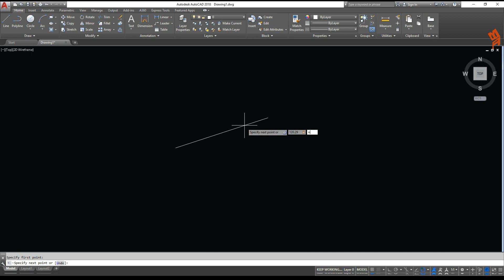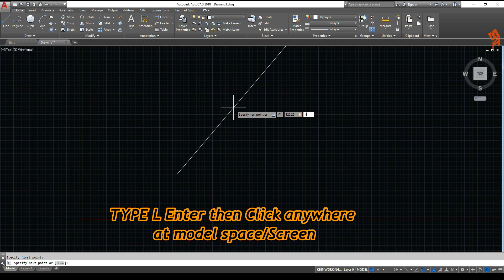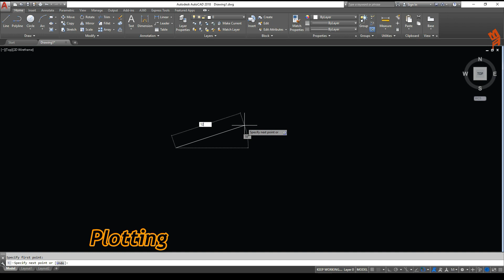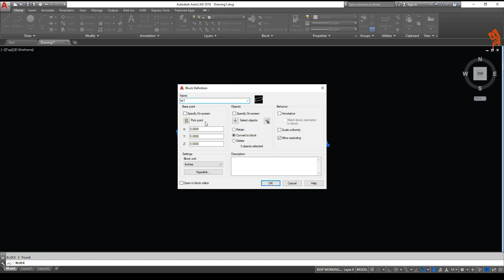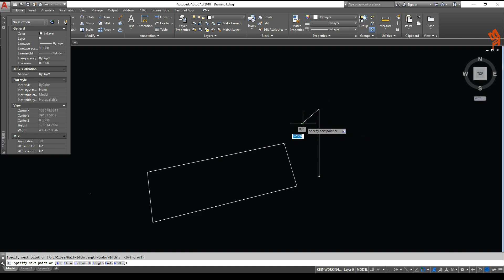How to plot lot bearing in Autocad I Tagalog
Para sa mga kabayan natin na nahihirapan or di pa alam magPlot/Draw ng bearing sa Autocad, eto ang tutorial na para sa inyo.

i7 7700k
1070 Gpu
H150 Corsair
64gb Ram ddr4 3000mhz
2 ssd
Seasonic Psu

For more affordable sketchup 3d design modern style, small house designs with floor plan, affordable living homes, Beautiful house design renders, new build floor plan, villa design Videos,please subscribe and hit the notification bell.
Appreciate it, thanks.